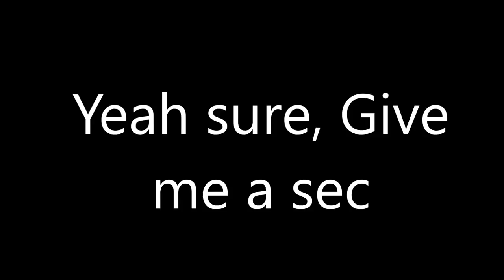October Announcement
Happy October everyone! I'm excited to tell you all about everything I have planned for this moth. I hope you all are as excited as I am.